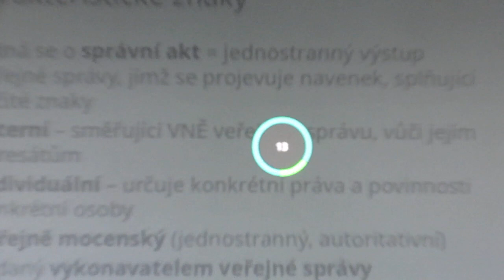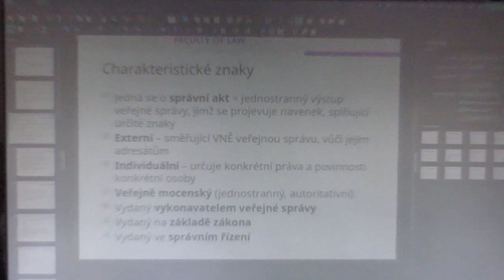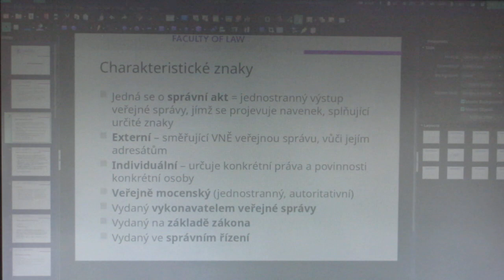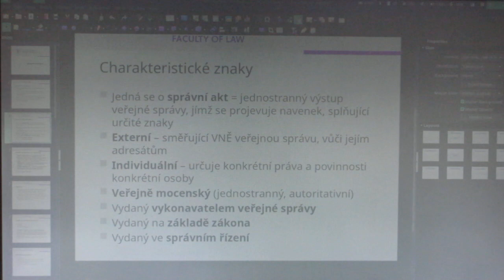Sway - I já jsem někdy v úzkých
Jen taková  blbost :)